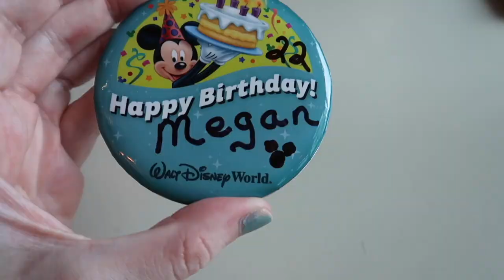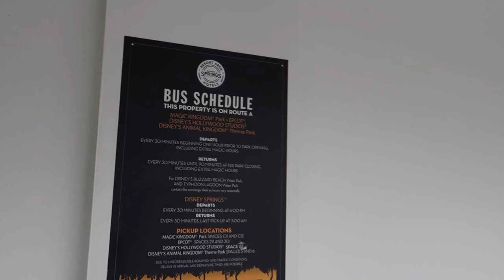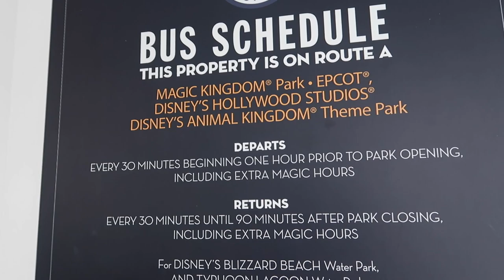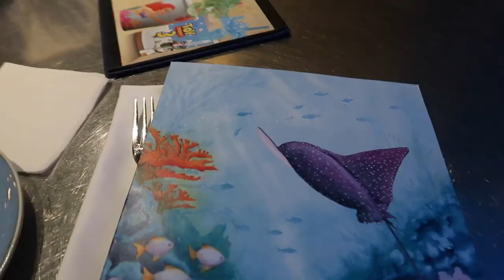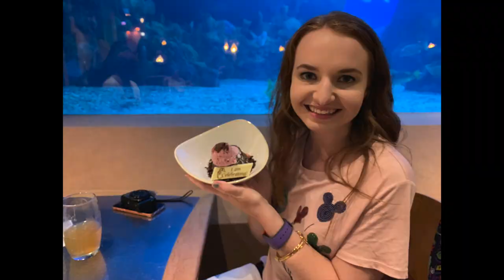Eating at Epcot's Coral Reef Restaurant! Disney Dining Review - Walt Disney World Vlog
After enjoying a relaxing morning at the B Resort's pool we got ready to head to Epcot and start our day in the parks. We were staving and ready for a late lunch / early dinner! We checked the My Disney Experience App on the way to the park and were able to score a reservation at Epcot's Coral Reef Restaurant! It had been years since we dined here so we were all very excited to be back! I got my birthday wish and it just so happened that we got seated at one of the table right next to the window looking into the massive aquarium that is part of Epcot's Seas Pavilion! We got to see so many sea creatures and beautiful fish throughout our meal! We even made friends with an adorable stingray who came and sat by us for a bit. Our meal was incredible! I really am a big fan of the food here. I had the New England Clam Chowder and a Caesar Salad and my parents went for the Caesar Salad and Lobster Bisque. We all really loved what we ordered. This Disney restaurant has it all going on! Incredible food and service and also such a unique and fun dining setting! Like I say in the video we need to go back to this table service gem more often! It's amazing!

I am from Pennsylvania and grew up in a small town outside of Philadelphia. I currently live back and fourth between my home in PA and Texas. My fiance is from Texas just outside of the Dallas area. I met my Fiance Danny through working with his Mom. She connected us and we started dating long-distance. Danny is also a huge Disney fan and participated in the Disney College Program! We recently got engaged at the Philadelphia Zoo on December 21, 2019! We are in the process of planning our dream destination wedding in the Central Florida area and have even been looking into Disney's Fairytale Weddings! It is our dream soon after we get married to relocate to the Orlando Florida area to live close to Disney World!

God Bless!
- Magical Meg